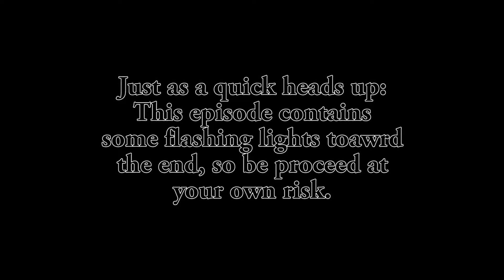Bendy and the Ink Machine Part 7 - Borris and the Bacon Soup || MISTERRED PLAYS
WARNING: This episode contains flashing lights toward the end.

MisterRed makes a new friend! Wait, two new friends!

Also, there is a typo in the opening text. My b.